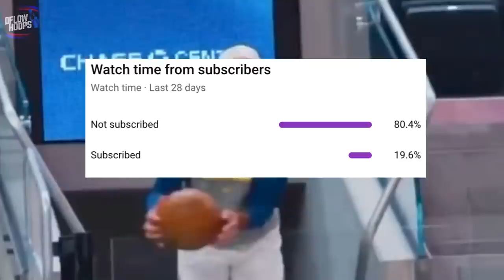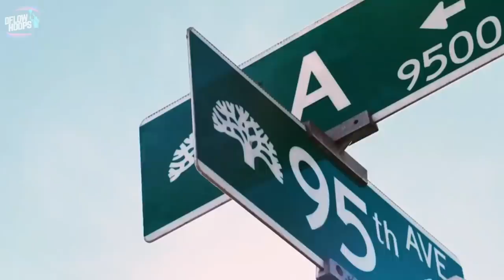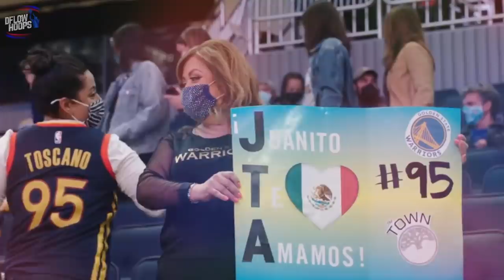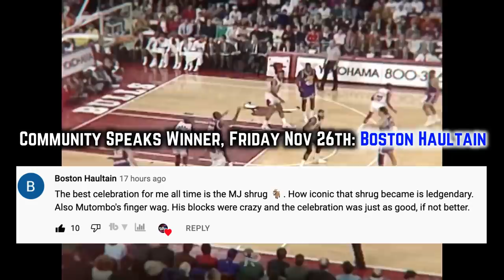The Golden State Warriors Are Even More LOADED Than We Thought...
Here’s how the Golden State Warriors Are even more stacked than we initially envisioned. Of course you know about the MVP impact of Steph, the dpoy impact of draymond, and even Jordan Poole, who’s got a ton of attention. But what about the players DEEP in the warriors rotation, who are extremely valuable swell? This video gives them some much deserved credit.

Last Video:  Top 8 NBA “Signature Celebrations”